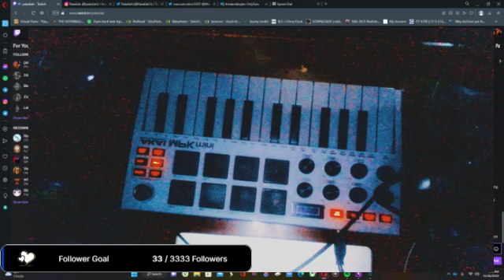yo i just love playing the piano this song call lucky by britney spears